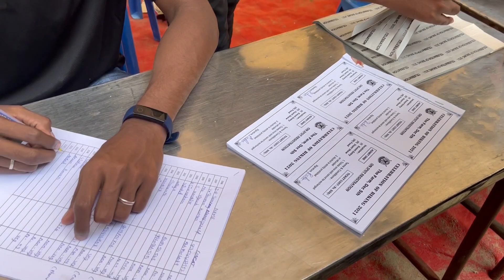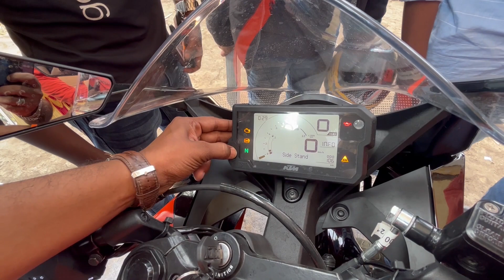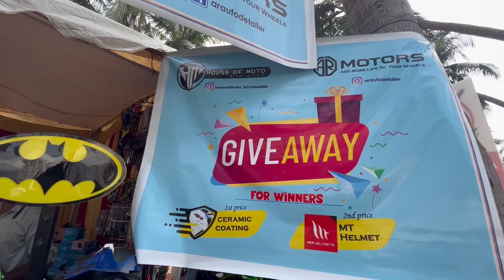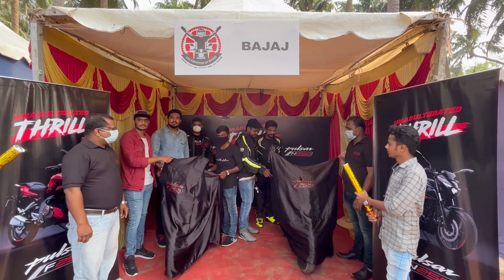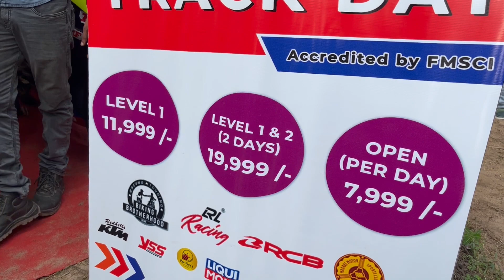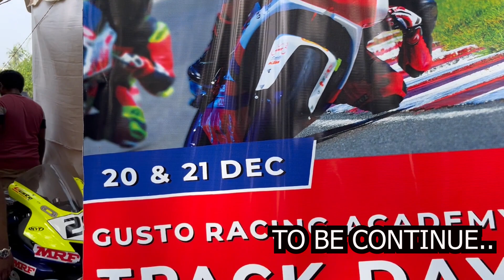Celebration of biking 2021 Event | N250 launch | New RC200 Review | BY BEAST RIDERS (PART--1)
Hi guys here comes our vlog on exploring celebration of biking 2021 powered by BEAST RIDERS CHENNAI

( PART 1 )